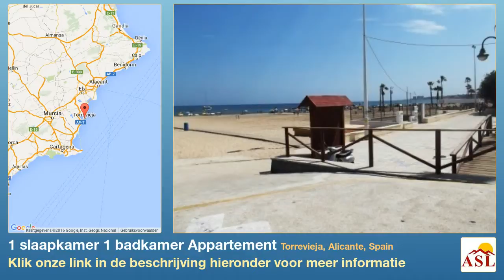1 slaapkamer 1 badkamer Appartement te Koop in Torrevieja, Alicante, Spain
Meer informatie op Appartement te Koop in Torrevieja, Alicante, Spain met 1 slaapkamer, 1 badkamer

gemeenschappelijk zwembad